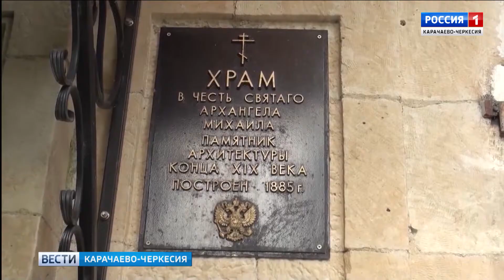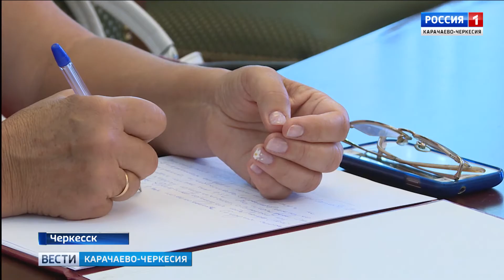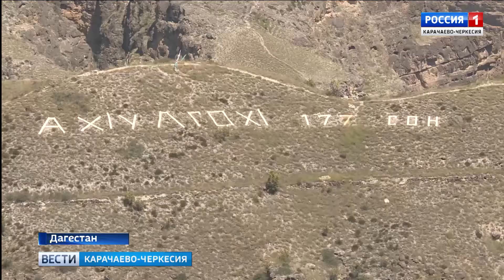Вести Карачаево-Черкесия 09.08.2017